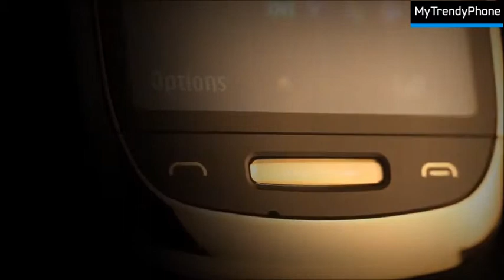18 Karats Guld Nokia Oro Smartmobil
Njut av överlägsen ljudkvalitet med detta unika trådlösa headset, vackert utformat av borstat rostfritt stål med 18-karats guldplätering.
Den begränsade upplagan av Nokia Oro för samman lyxig 18-karats guldplätering, med det finaste handlindade läder och en fantastisk hemknapp i safirkristall.
Ta bra bilder varje gång och filma dina mästerverk i hög upplösning med 8 MP kameran med HD-videoinspelning.

Gör ett bestående intryck med den begränsade upplagan av Nokia Oro smartphone. Att sammanföra 18-karats guldplätering, med det finaste handlindade läder och en hemknapp i safirkristall gör detta till en symbol för en exklusiv touch-screen telefon med stil och elegans. Skryter också med en AMOLED glasdisplay för visning av HD-videor och fullständiga webbsidor.

Njut av överlägsen ljudkvalitet med det här unika, prisbelönta trådlösa headsetet. Ultraelegant och kompakt, - Nokia J Bluetooth-headsetet tillverkas av förstklassiga material med 18-karats guldplätering och borstat rostfritt stål. Plus in-ear-design, automatisk volymjustering och brusreducering säkerställer högsta ljudkvalitet i alla miljöer.

Många av de bästa tillgängliga apps kommer förinstallerade på din Nokia Oro, som en app för Facebook och Twitter och apps för företag, kartor och mycket mer. Men detta är bara början. På Ovi Store finns apps för allt från resor till de senaste nyheterna om hälsa och skönhet - och fler tillkommer varje dag. Apps som gör livet lite bättre och lättare, och apps som alltid håller dig uppdaterad.

Nå din Nokia Oro när ett fototillfälle kommer, - tillsammans med den stora 8 MP-sensorn får du bra resultat varje gång. Växla till HD-video för att fånga dina filmer i high definition och njut av dem igen på den ljusa AMOLED displayen. Och från galleriet är det verkligen enkelt att dela via e-post eller ladda upp direkt till Facebook och Twitter.

Allt är klart direkt ur kartongen med fullt integrerad e-post och sociala nätverk. För dig innebär detta realtids e-post från ditt arbete och personliga konton direkt till startskärmen. Du får också Facebook och Twitter-flöden 24/7 live för att hålla dig ständigt uppdaterad. Välj bara vad som är rätt för dig.

Nokia Oro hjälper dig att dela livet som det händer. Med förinstallerade apps är det lätt att dela nyheter och uppdatera din status och plats i ett eller flera sociala nätverk. Eller checka in på Ovi Maps för att låta folk veta var du är och möta upp med vänner som finns i närheten. Och när du har en bra bild eller video för att dela, ladda helt enkelt upp till Facebook och Twitter.